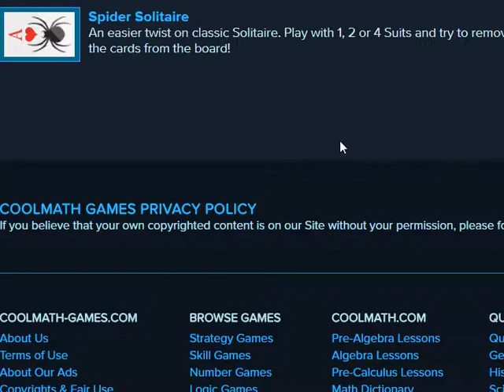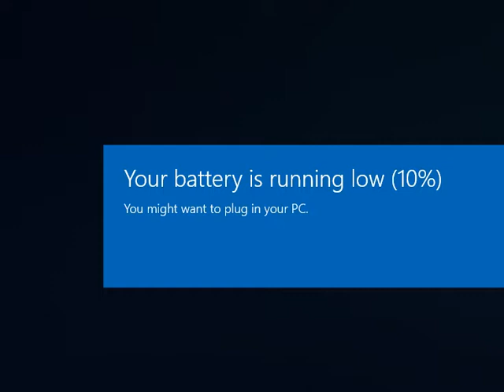Record 2017 07 28 19 14 41 296